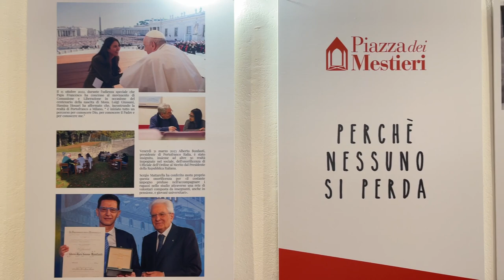A Teramo la mostra “Da solo non basto”: viaggio nell'universo giovanile fino al 14 aprile